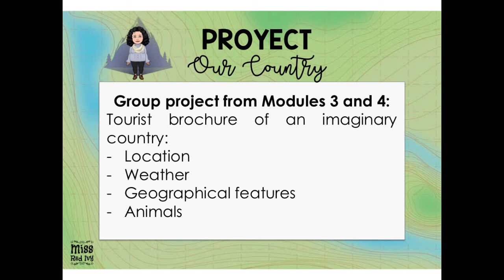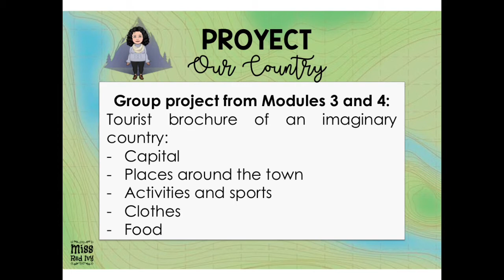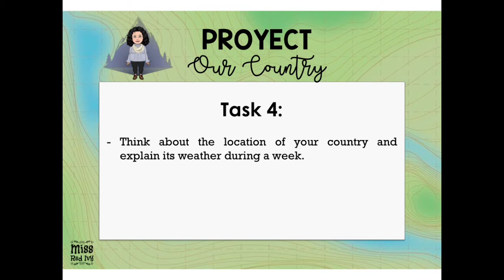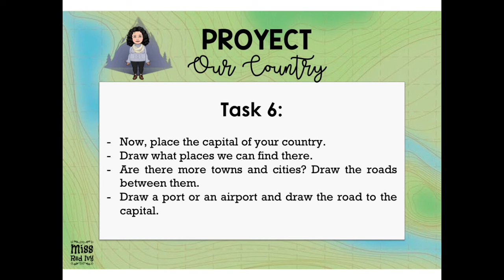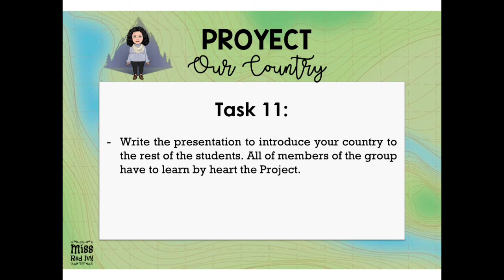Project: Our country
Proyecto sobre un país imaginario que engloba los módulos 3 y 4